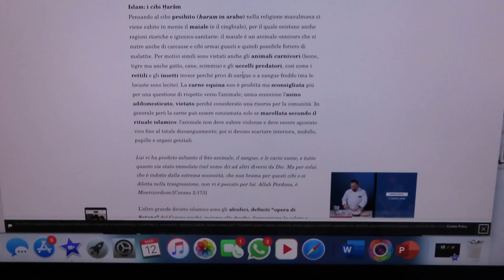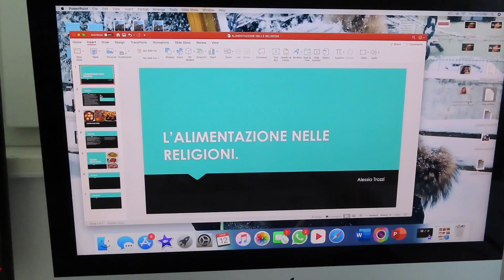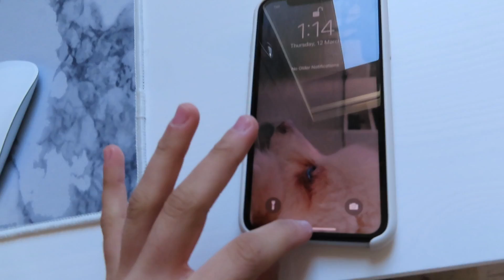posterò video tutti i giorni!!!